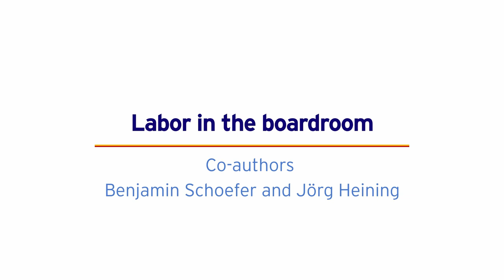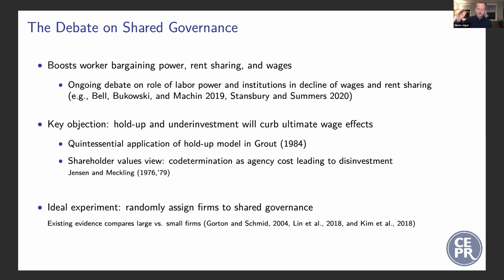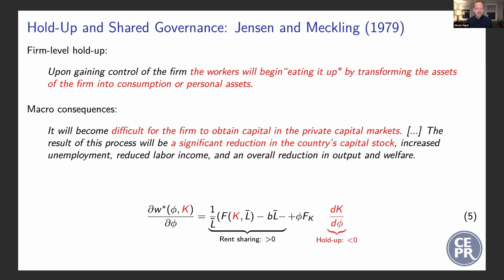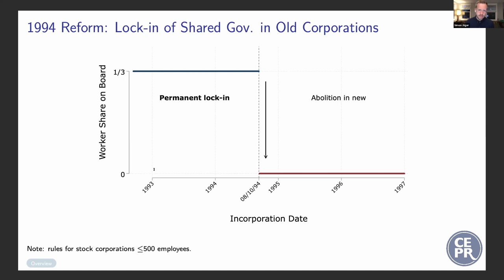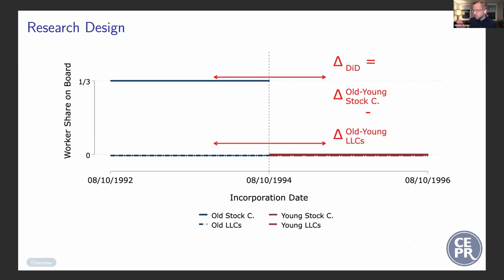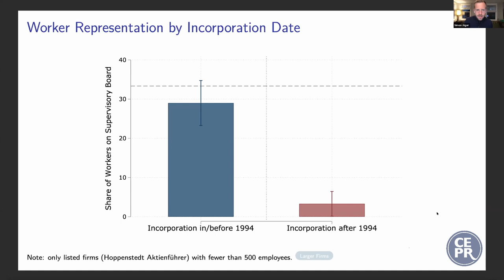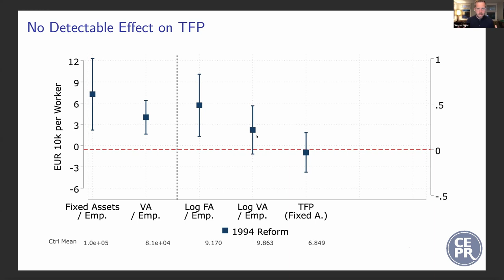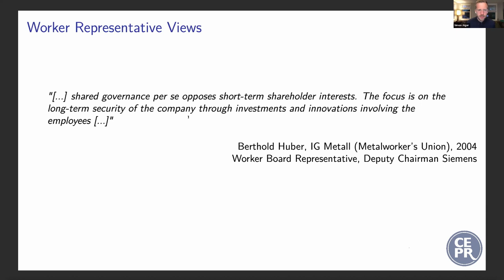Simon Jäger: “Labor in the boardroom”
CEPR/LSE Annual Labour Economics Symposium,  11June 2020, online symposium.
Simon Jäger (MIT, CEPR and NBER), presents: “Labor in the boardroom” co-authored with Benjamin Schoefer (UC Berkeley) and Jörg Heining (IAB)